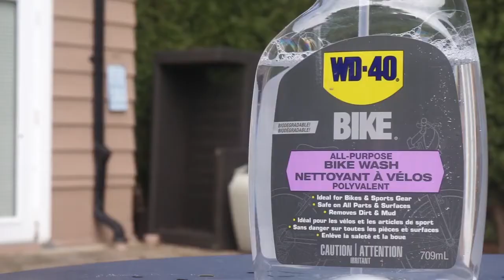CLEANING AND MAINTENANCE FOR MTB BIKE (By: MurphdogMTB )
MAINTENANCE AND CLEANING MTB BIKE
By: MurphdogMTB